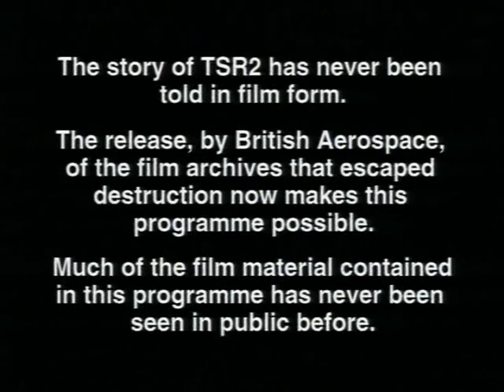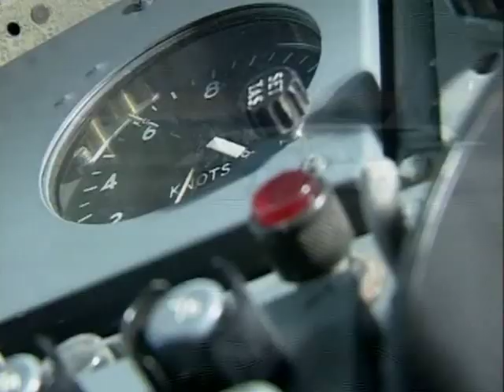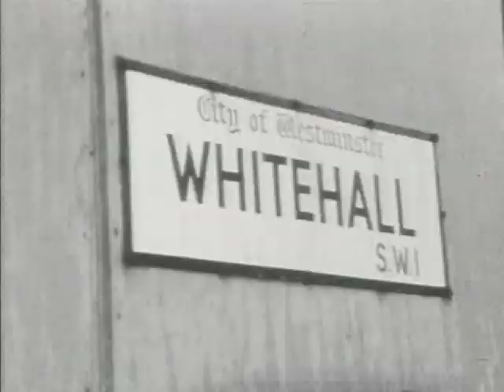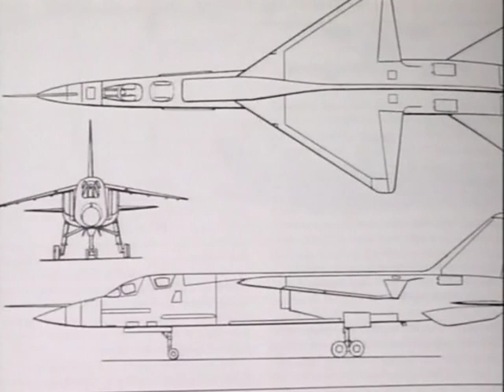TSR-2: The Untold Story (Part 1)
The Untold Story features the controversial aircraft that was a technological triumph for Britain, a world beating tactical, strike and reconnaissance aircraft years ahead of its time. Had it ever seen service it would have been the most powerful weapon in the NATO arsenal. And yet it was scrapped. Why? TSR2 - The Untold Story reveals the international intrigue and high stake politics behind the cancellation - and reveals how a £200,000,000 aircraft project was reduced to just £50,000 worth of scrap metal. When the project was scrapped - all film records of the aircraft were ordered destroyed. However, much was hidden away in secret. The makers of this unique film were given exclusive access to that hidden original film archive material. Much of this is in pristine condition and includes stunning air to air sequences of the TSR2 in flight, take offs and the first flight. Also featured are exclusive interviews with leading politicians of the time, senior RAF officers who were closely involved with the TSR2 programme and the chief test pilot.